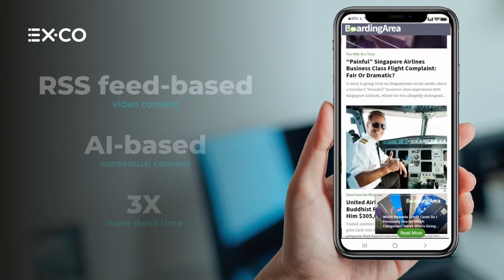BoardingArea Case study